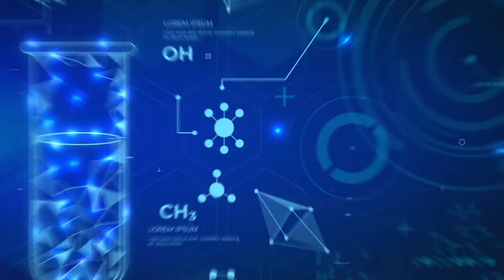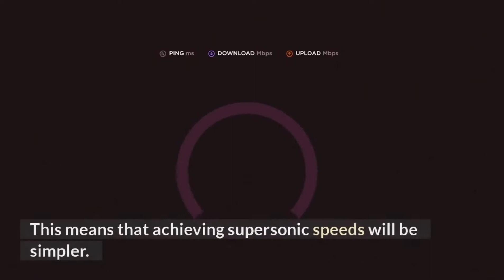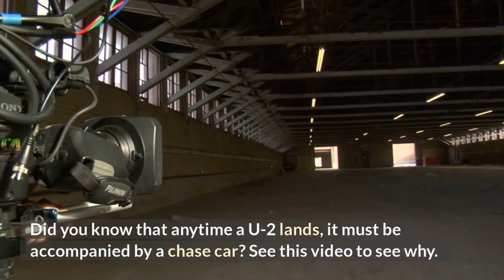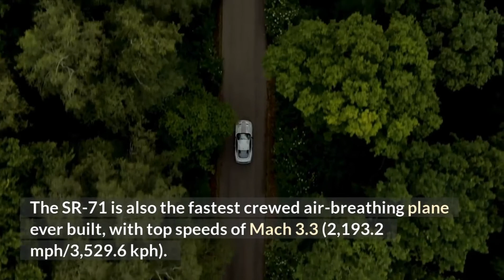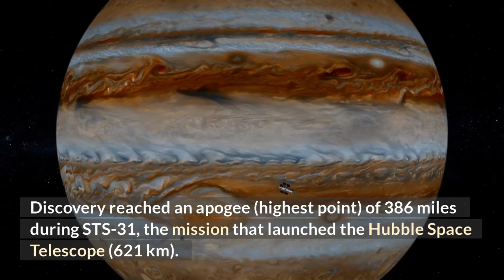What is the highest a plane has flown? And how high do commercial planes fly?